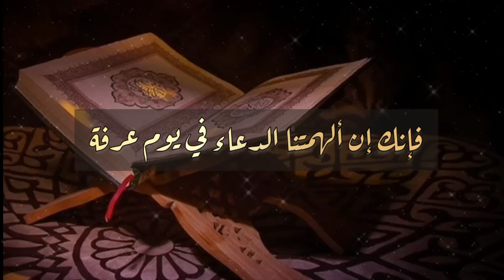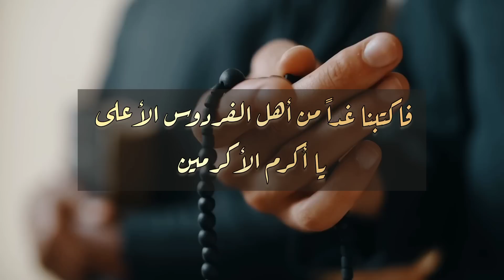دعوة صباحية | دعاء يوم التروية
لمشاهدة  جميع حلقات برنامج منازل الروح  رمضان 2021